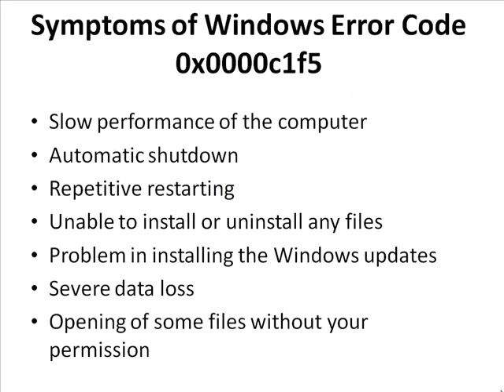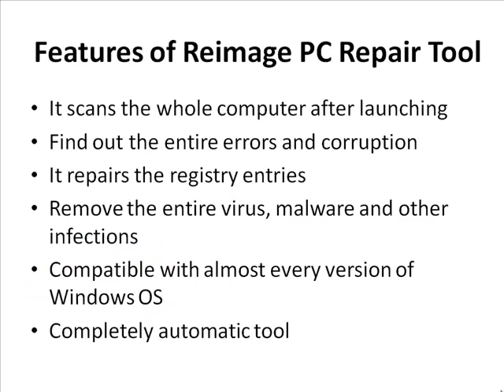Fix Windows Error Code 0x0000c1f5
Windows error code 0x0000c1f5 or blue screen of death error 0x0000c1f5 can be resolved with the help of the manual or automatic methods given in this video. The error mainly comes to you due to the incorrect registry entries or misconfigured system files.